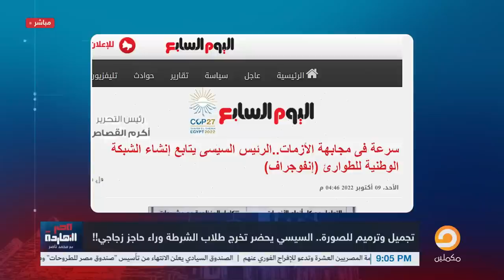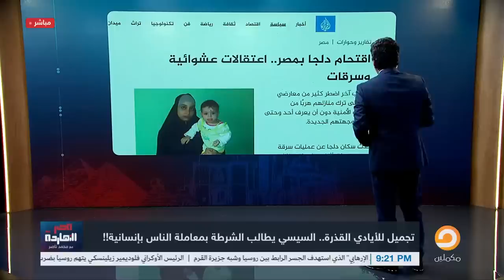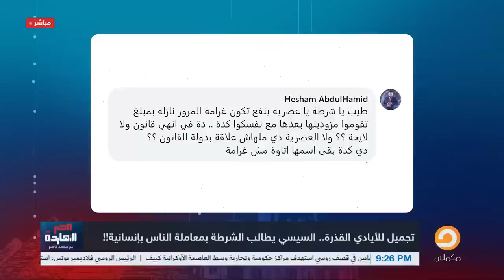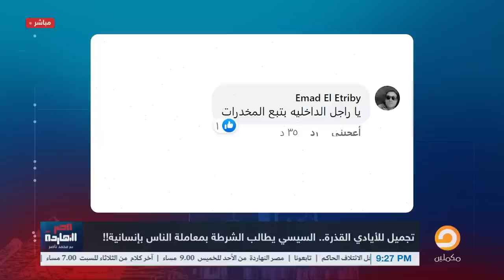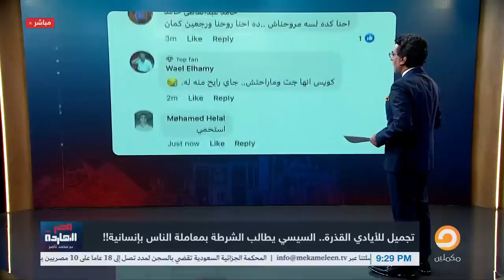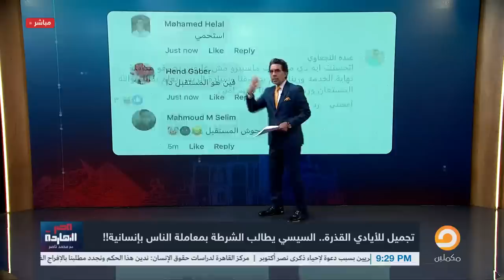للمرة الثانية على التوالي.. السيسي يهين شيخ الأزهر على الهواء